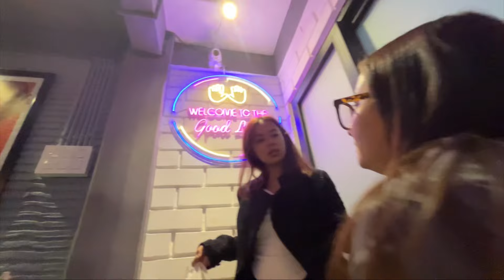A DAYY IN MY LIFE🫧//OUTING WITH BESTIES 👯‍♀️🩷//CAFÉ HOPPING🍕|| NCN VLOGSS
The music in the video do not belong to us.